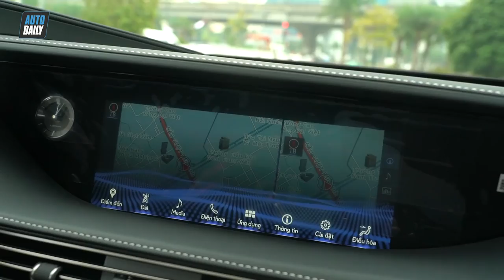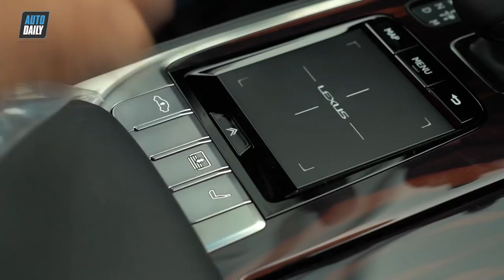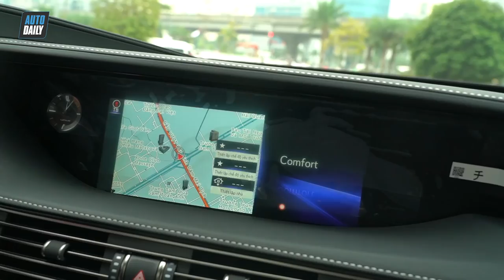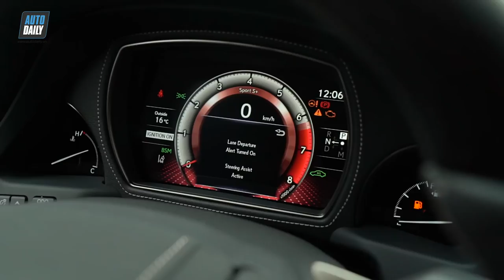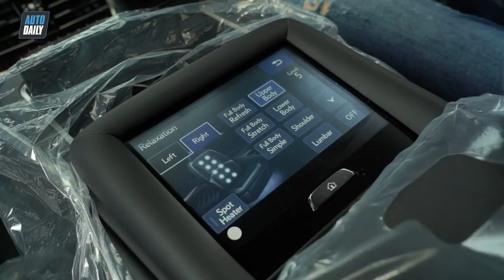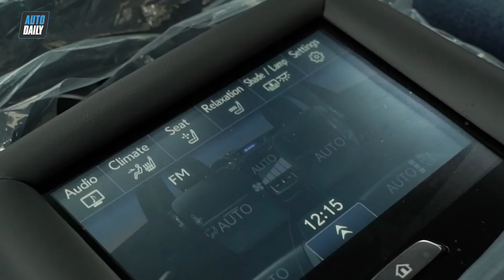Đánh giá chi tiết Lexus LS500: Vì sao có giá hơn 7 tỷ đồng? |Hùng Xe cỏ trở lại|AUTODAILY.VN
Theo thông báo mới nhất của Lexus Việt Nam, mẫu sedan đầu bảng của thương hiệu này sẽ có giá bán từ 7,08 tỷ đồng tại Việt Nam. Ngoài ra, 3 phiên bản sử dụng động cơ Hybrid sẽ có giá bán cao hơn trong đó đắt nhất là LS500h phiên bản đặc biệt kính Kiriko có giá tới 8,75 tỷ đồng.